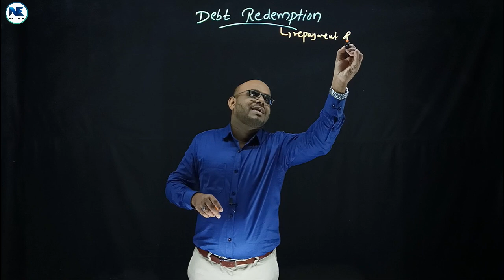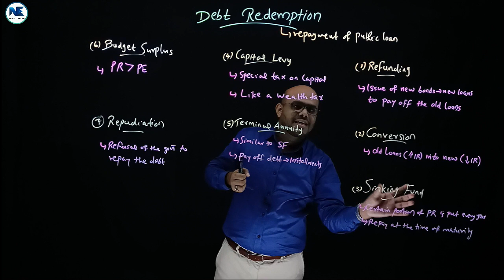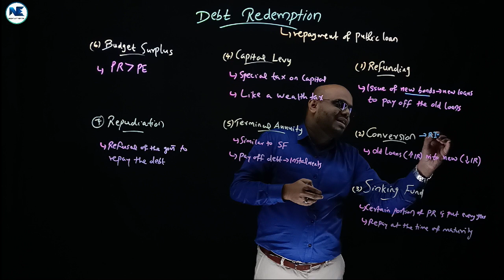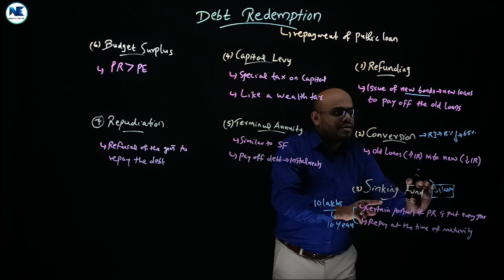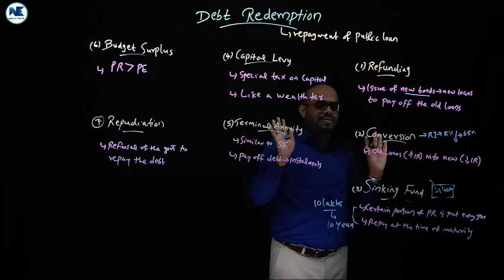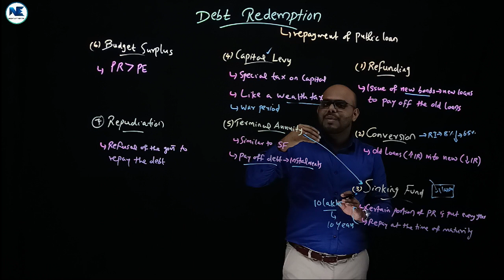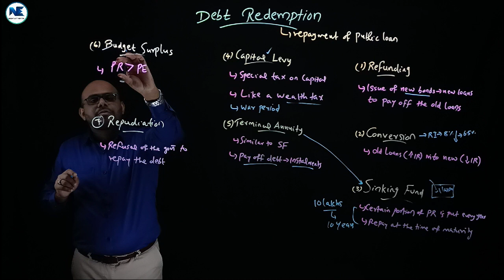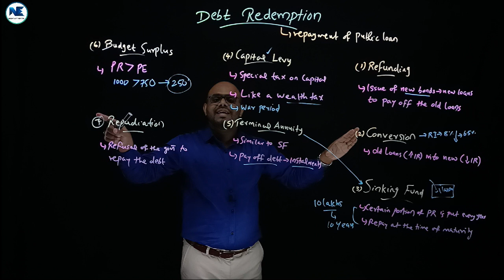PART C - PUBLIC DEBT REDEMPTION -METHODS- PUBLIC FINANCE/FISCAL ECONOMICS-INTRODUCTORY ECONOMICS II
This Video Covers The Public Debt / Redemption Methods For Redemption Of Public Debt - Public Finance / Fiscal Economics - Introductory Economics II - Calicut University